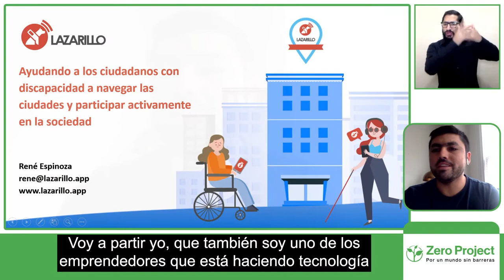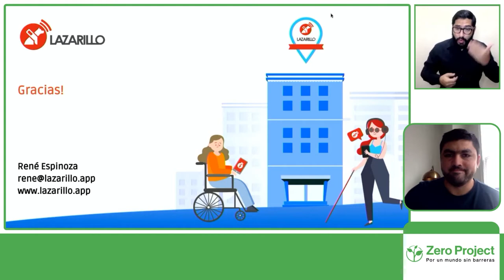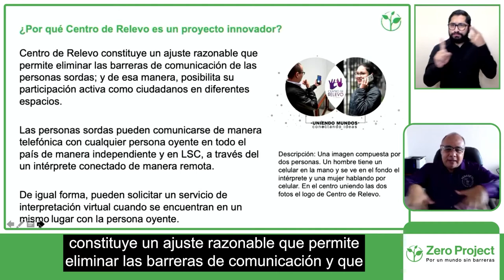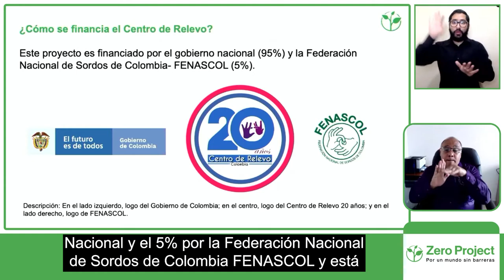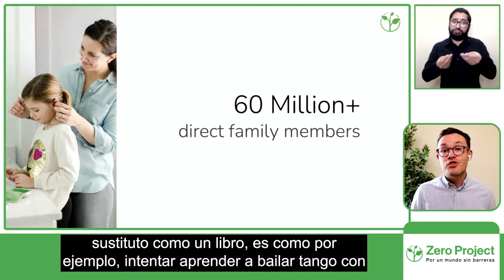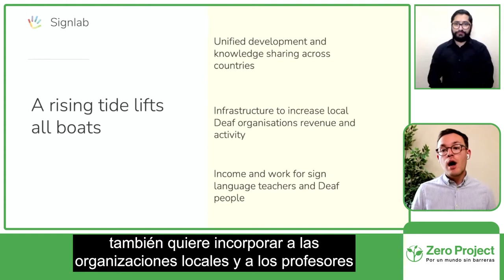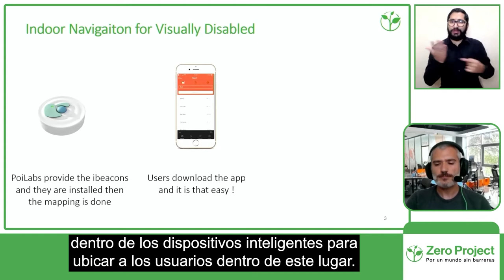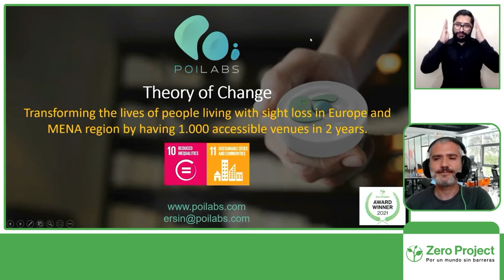Tecnologías de vanguardia para la inclusión 2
Tres entidades presentan sus innovaciones tecnológicas para reducir las brechas de desigualdad de las personas con discapacidad.

Exponen:
Henry Mejía, FENASCOL
Endre Elvestad, SIGNLAB
Ersin Guray, Poilabs
Modera:
René Espinoza, Lazarillo

Sesión: Tecnologías de vanguardia para la inclusión 2
Fecha y hora: Miércoles 29 de septiembre a las 15:45 Chile / 20:45 CET